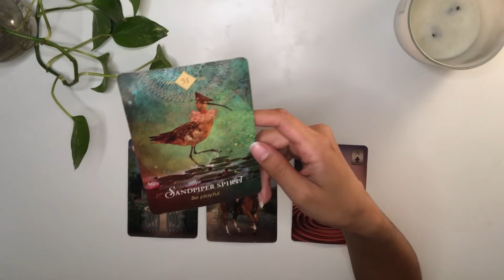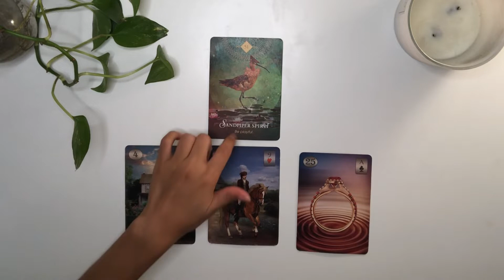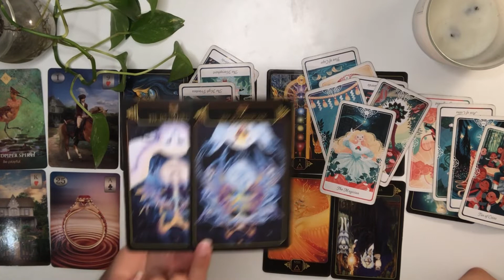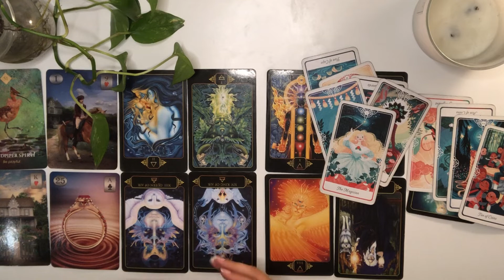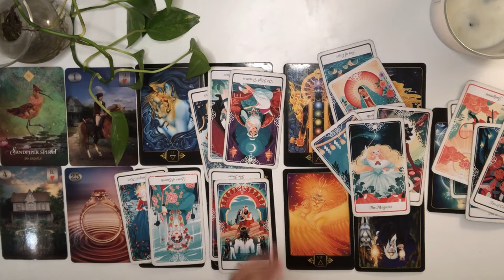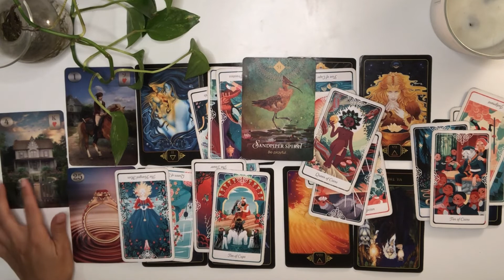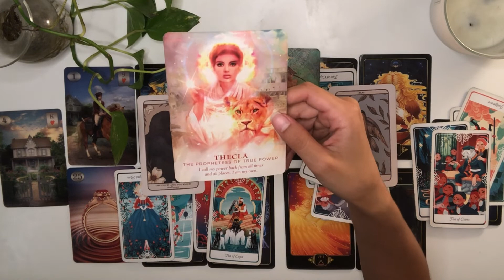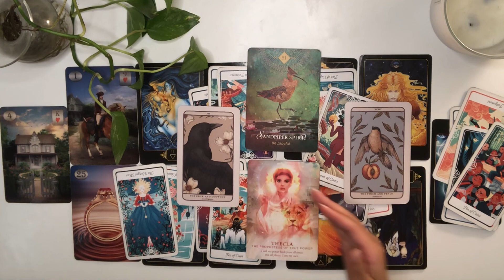LIBRA telling them you want commitment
LIBRA  4:23 Reading 16:23 advice